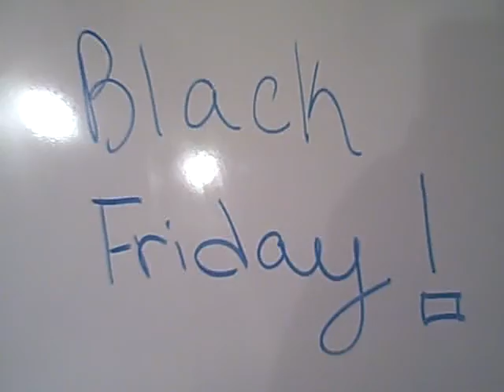Happy Thanks Giving!